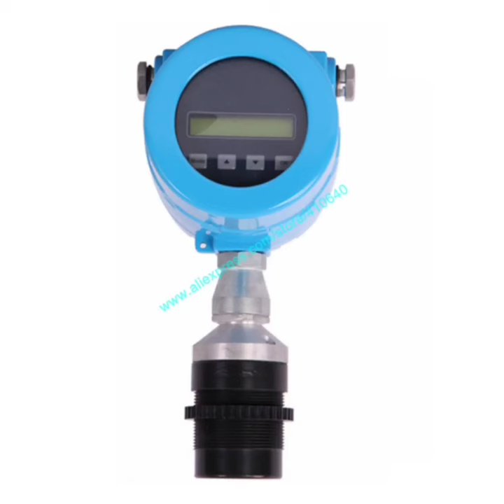Range 3m 4 To 20ma Rs485 Output Integrated Ultrasonic Open Channel Flowmeter Flow Sensor 3% Accuracy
Range 3m 4 To 20ma Rs485 Output Integrated Ultrasonic Open Channel Flowmeter Ultrasound Open Channel Flow Sensor 3% Accuracy

Measuring range: 0.1L/sec~ 10m3/sec

Cumulative flow: 99999999 m3

Ranging range: 0~ 3M

Ranging accuracy: 0.3%

Flow accuracy: 1% (depending on the type of weir)

Blind area: 0.3M~0.5M

Ranging resolution: 1 MM

Pressure: Atmospheric pressure

Instrument display: Built-in LCD to display instantaneous flow and cumulative flow

Analog output: 4 ~ 20MA

Digital output: RS485, MODBUS protocol or customized protocol

Power supply voltage: DC24V/ AC220V, built-in lightning protection device

Ambient temperature: -20°C ~ + 60°c

Protection, etc.: IP65